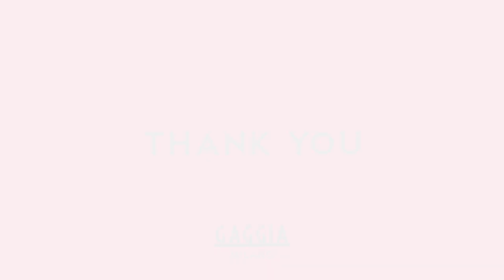A Unique Gift - 80 years of Gaggia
Exclusively made by Pierpaolo Gaballo, for Gaggia Milano.
A special artwork to represent the passion, values and spirit of our company.